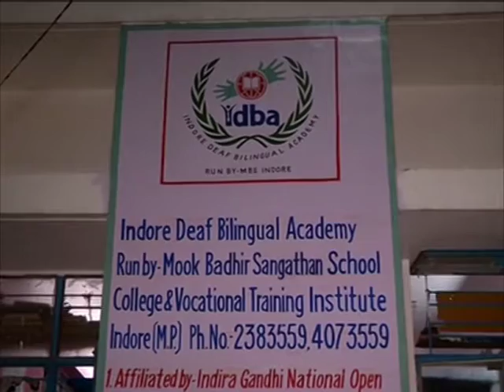Oct 27, 2015 - Institute for deaf-mute excited to welcome Indian woman back from Pakistan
Oct 27, 2015 (ANI) :  The children at an institute for deaf and mute, in central Indore city, are excited to welcome Geeta, an Indian woman who was stranded in Pakistan for 13 years. Geeta will be kept in this institution till her real family is found.